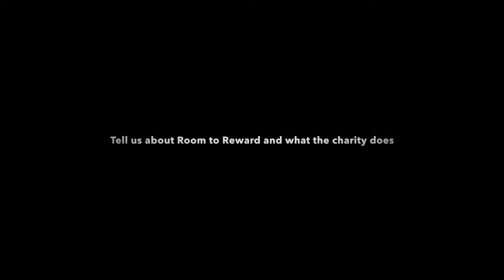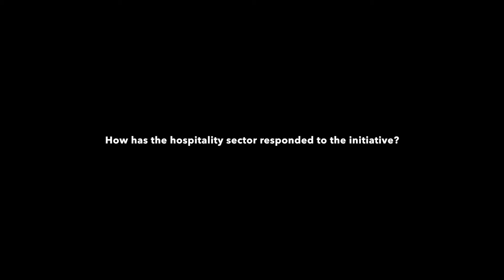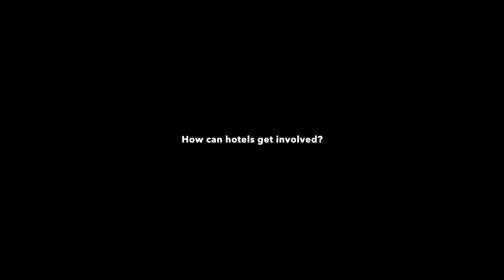BLHS19 Joe Langtree, Room to Reward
Room to Reward's marketing mamager Joe Langtree talks to BHN about the charity's raison d'etre and how the hospitality industry has responded. Filmed at the 2019 Boutique and Lifestyle Hotel Summit in London.